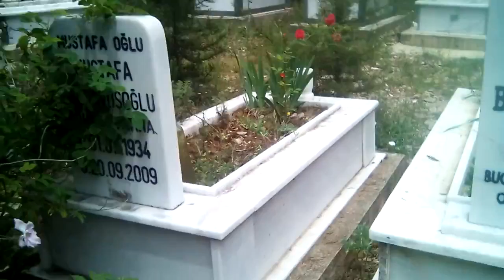Muğla Kafaca'dan Abdurrahman Başçavuşoğlu eşi Merhume Hamide Başçavuşoğlu Ruhuna Fatiha 11.05 . 2016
Muğla Kafaca'dan Merhum Abdurrahman Başçavuşoğlu eşi Merhume Hamide Başçavuşoğlu Ruhuna Fatiha11 /05 / 2016